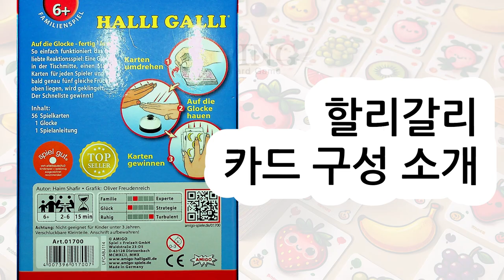할리갈리 카드 구성 소개 (각 과일 몇장씩?)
00:00 표지
00:06 딸기
00:09 바나나
00:12 자두
00:15 라임

총 56장 입니다.

과일 그림 카드 56장:
바나나, 딸기, 라임, 자두 4종류의 과일 그림
각 과일 그림별로 1개, 2개, 3개, 4개, 5개가 그려진 카드들이 있음
각 과일 그림별 카드 장수는 14장으로 동일

## 할리갈리 게임 방법: 눈과 손의 협응력을 시험하는 스피드 게임!

**게임 준비**

1. **카드 섞기**: 모든 과일 카드를 잘 섞어 뒷면이 보이도록 각 플레이어에게 똑같은 장수로 나눠줍니다.
2. **카드 더미 만들기**: 각 플레이어는 자신의 카드를 뒷면이 보이도록 앞에 쌓아 개인 카드 더미를 만듭니다.
3. **종 준비**: 테이블 중앙에 종을 놓습니다.

**게임 진행**

1. **동시 카드 뒤집기**: 모든 플레이어는 동시에 자신의 카드 더미 맨 위 카드를 한 장씩 뒤집어 자신의 앞에 놓습니다. 카드는 다른 사람도 볼 수 있게 앞면이 위로 향하게 놓습니다.
2. **같은 과일 5개 찾기**: 모든 플레이어는 테이블 위에 놓인 카드들을 보고, 같은 과일의 합이 5개가 되는지 확인합니다.
3. **종 치기**: 만약 같은 과일의 합이 5개가 되었다면, 가장 먼저 종을 칩니다.
4. **카드 가져가기**: 종을 친 사람은 테이블 위에 놓인 모든 카드를 가져가 자신의 카드 더미 맨 아래에 넣습니다.
5. **게임 계속**: 카드를 가져간 후, 다시 모든 플레이어가 동시에 카드를 뒤집고 게임을 계속합니다.
6. **게임 종료**: 한 플레이어의 카드 더미가 모두 없어지면 게임이 종료됩니다.
7. **승리**: 마지막까지 카드를 가지고 있는 플레이어가 승리합니다.

**주의 사항**

* **정확한 판단**: 같은 과일의 합이 정확히 5개일 때만 종을 쳐야 합니다. 실수로 종을 쳤을 경우, 벌칙으로 자신의 카드 한 장을 다른 플레이어들에게 한 장씩 나눠줘야 합니다.
* **빠른 반응**: 종을 칠 때는 빠른 반응 속도가 중요합니다.
* **즐거운 분위기**: 할리갈리는 승패보다는 즐거운 분위기 속에서 함께 즐기는 것이 중요합니다.

**팁**

* 카드를 뒤집을 때 너무 빠르게 뒤집으면 다른 플레이어들이 카드를 확인하기 어려울 수 있습니다. 적당한 속도로 뒤집는 것이 좋습니다.
* 다른 플레이어들의 카드도 주의 깊게 관찰해야 합니다. 어떤 과일이 많이 나왔는지 파악하면 종을 칠 타이밍을 예측하는 데 도움이 됩니다.
* 종을 칠 때는 확신을 가지고 쳐야 합니다. 실수로 종을 치면 벌칙을 받을 수 있습니다.

할리갈리는 간단한 규칙과 빠른 진행으로 남녀노소 누구나 즐길 수 있는 즐거운 게임입니다. 친구들 또는 가족들과 함께 즐거운 시간을 보내세요!